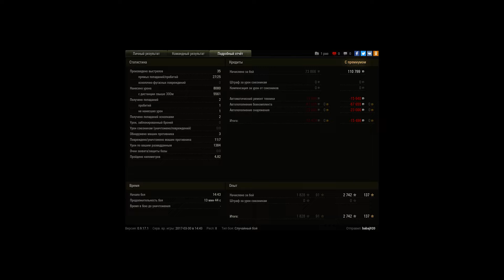50-ка в очередной раз делает колобка,ручки потные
Игрок: babaj920
50-ка в очередной раз делает колобка,ручки потные,как и сам бой!)))